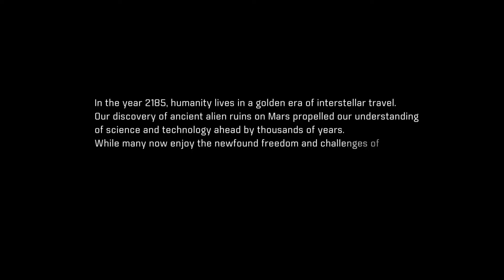MASS EFFECT ANDROMEDA PS4 Pro Prologue Part 1 Gameplay SHAREfactory 1080p